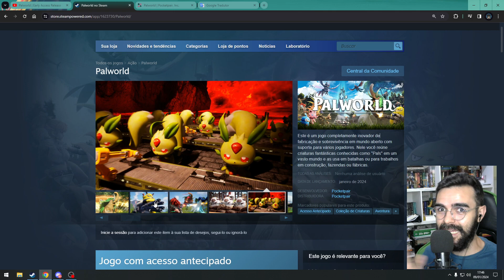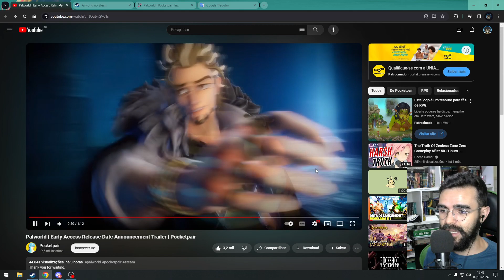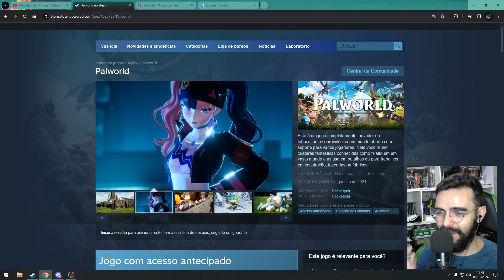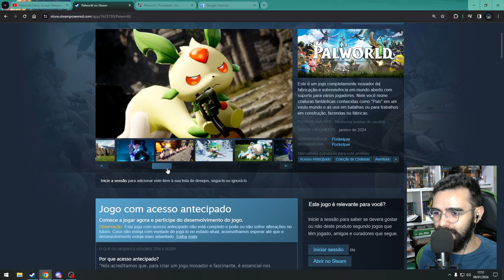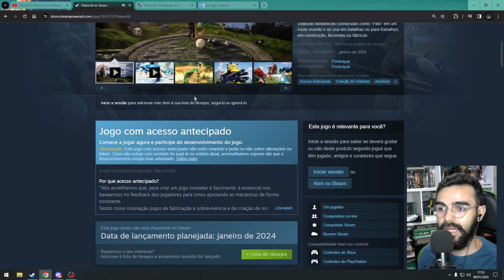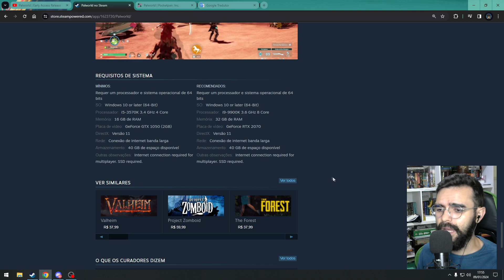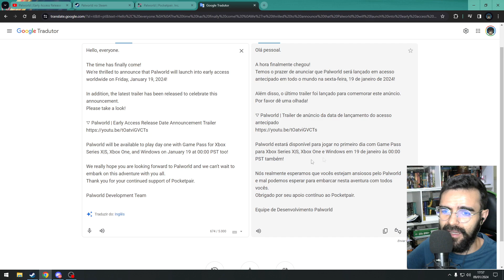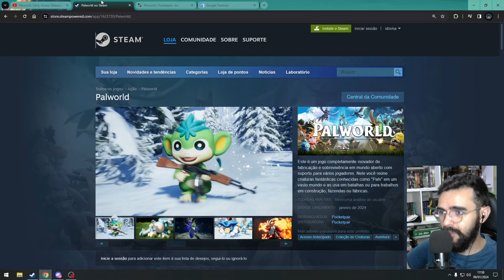PALWORLD - ESTILO POKEMON, SÓ QUE COM ARMAS! - 19 DE JANEIRO! - Gameplay PT BR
Este é um jogo completamente inovador de fabricação e sobrevivência em mundo aberto com suporte para vários jogadores. Nele você reúne criaturas fantásticas conhecidas como "Pals" em um vasto mundo e as usa em batalhas ou para trabalhos em construção, fazendas ou fábricas.
- Não esquece de comentar o que você achou do vídeo!
Obrigado e beijo na bunda!